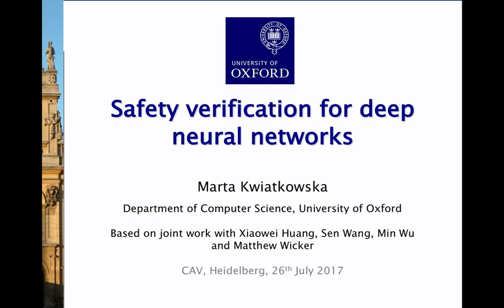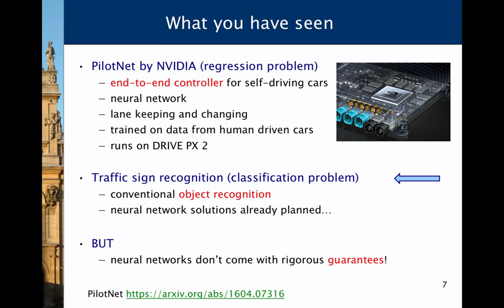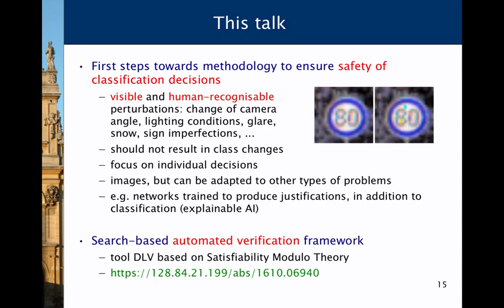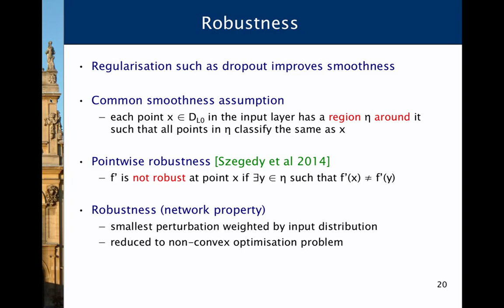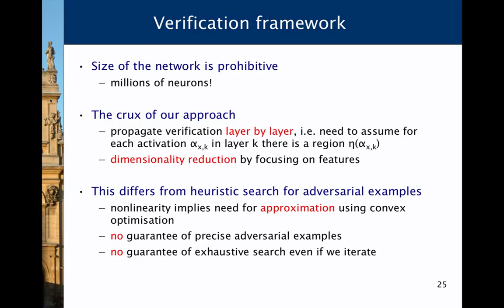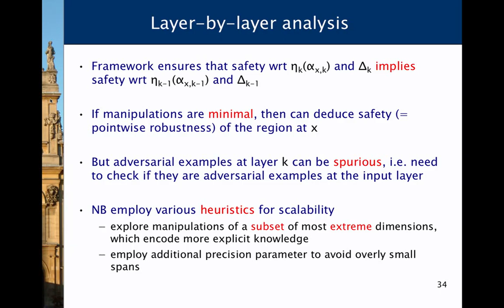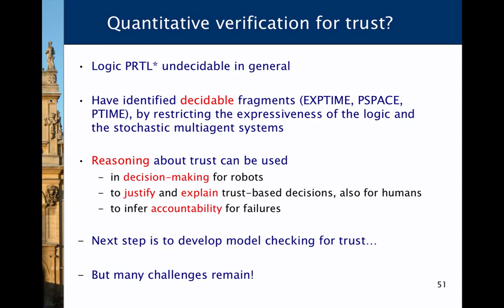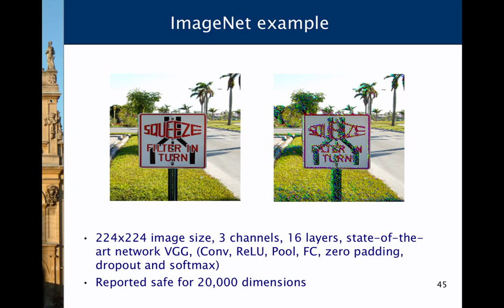"Safety Verification of Deep Neural Networks" Marta Kwiatkowska | CAV 2017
Invited Talk @ CAV 2017, Heidelberg Germany